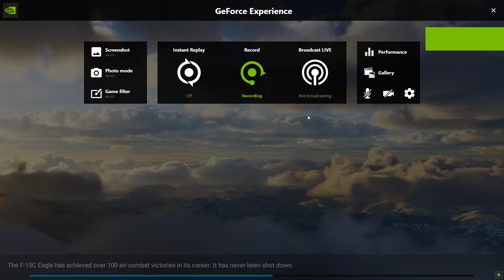Rostov-on-Don Airport to Mariupol' Маріуполь - Sunset F15 real time flight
Mariupol (UK: /ˌmæriˈuːpɒl/, US: /ˌmɑːr-, -pəl/; Ukrainian: Маріу́поль, romanized: Mariupol' [mɐr⁽ʲ⁾iˈupolʲ] (audio speaker iconlisten); also Маріюпіль Mariiupil [mɐr⁽ʲ⁾iˈjupilʲ];[3] Russian: Мариу́поль, romanized: Mariúpol' [mərʲɪˈupəlʲ]; Greek: Μαριούπολη, romanized: Marioúpoli) is a city of regional significance in south eastern Ukraine, situated on the north coast of the Sea of Azov at the mouth of the Kalmius river, in the Pryazovia region. It is the tenth-largest city in Ukraine,[4] and the second largest in Donetsk Oblast[5] with a population of 431,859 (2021 est.).[6]

Mariupol was founded on the site of a former Cossack encampment named Kalmius[7] and granted city rights in 1778. It has been a centre for the grain trade, metallurgy, and heavy engineering, including the Illich Steel & Iron Works and Azovstal. Mariupol has played a key role in the industrialization of Ukraine. Today, Mariupol remains a centre for industry, as well as higher education and business.

From 1948 to 1989, the city was named Zhdanov, after the Soviet functionary Andrei Zhdanov, as part of the practice of renaming cities after Communist leaders.[8]

Following the War in Donbas when the city of Donetsk became the capital of the self-proclaimed Donetsk People's Republic in 2014, Mariupol was made the provisional administrative centre of the Donetsk Oblast. The city was secured on June 13, 2014 by Ukrainian troops, but has been under attack several times since. The city was besieged and severely damaged during the 2022 Russian invasion of Ukraine.